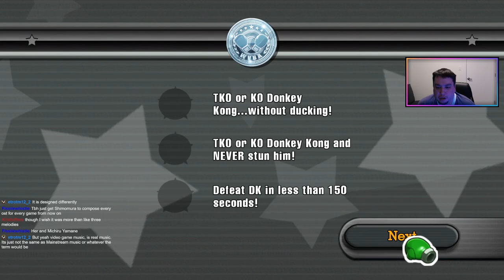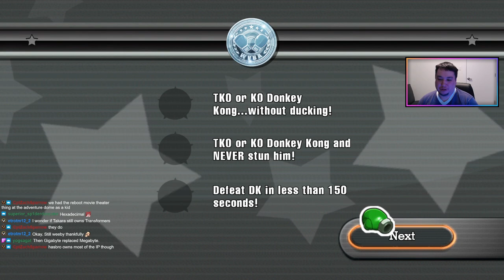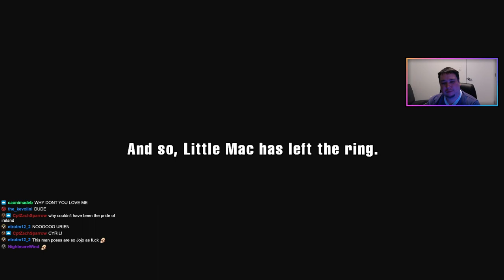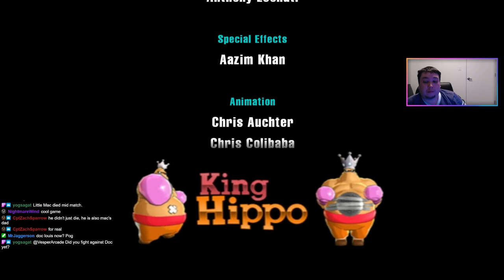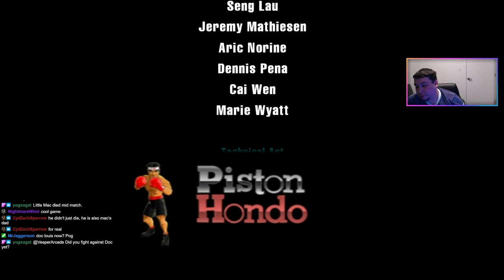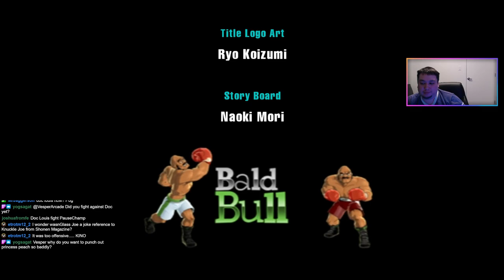Punch-Out!! & Doc Louis's Punch-Out!! Full Playthrough + Secret Boss - Wii (Part 3 of 3)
It's been a long time coming but I wanted to finish up the last of the Punch Out series which ended on the Nintendo Wii. This game was deemed "offensive" due to it's super stereotypical opponents. I personally think they did an amazing job bringing that nostalgic feel back and there are a ton of returning fighters you'll remember from the NES and SNES games. They also went the extra mile by having every opponent speak their native language which was a nice touch. The gameplay is still solid and not changed around much. The focus this time was a lot of delayed attacks that add mental stack to your reactions and make the game not just about pure speed. There are some cool puzzle fights and a lot of hidden star power up openings if you master the game. We also checked out the short Doc Louis side game for an extra fight at the very end. This is part 3 of 3 of our playthrough.

Punch-Out!! | 2009 | Wii
Doc Louis's Punch-Out!! | 2009 | Wii